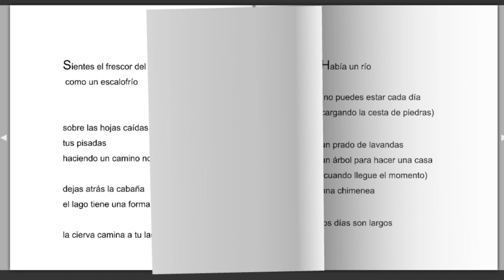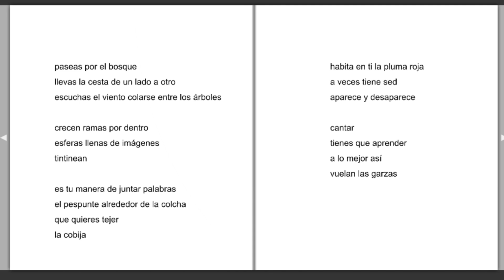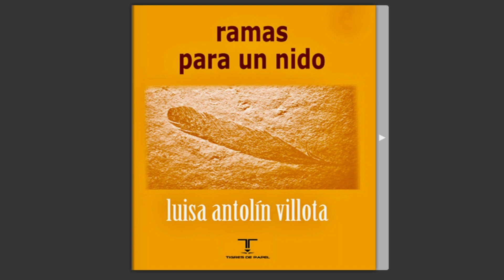"Ramas para un nido" Luisa Antolín Villota (España)